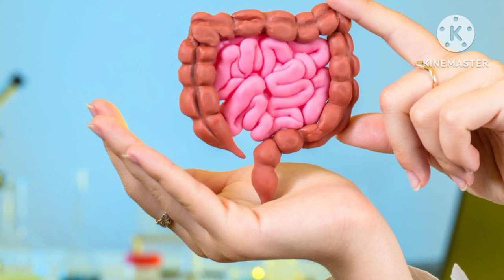Khadya Thik Re Hajam Heba Dinaku 2 Thara Piantu l Tips For Better Digetion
Improve digetion by lalima health odia
Peta kemiti thanda heba
Hajam kemiti badhiba
How to improve digetion in easy way
Better digetion home remedy
Warm water for better digetion